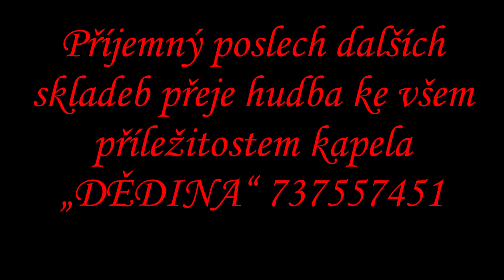JAK SE MŮŽEŠ PTÁT polka Alois Aust Ladislav Jacura